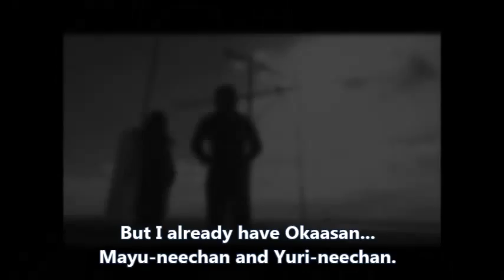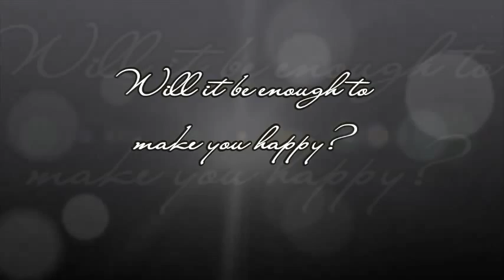UNexpected [YamaShi fanfic] trailer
Lee Yumi (Shida Mirai) had lost something so important in her life, she lost her ability to trust. She lost it the day her mother died, the same day her beloved betrayed her for someone else, and the exact same day her father walked out of their lives and left them. She deemed it useless to entrust her heart to someone or anyone, because she believes that sooner or later they will be leaving her broken and alone... Just like everyone she have trusted before. Now, only Yumi's twin brother, Lee Yuki (Chinen Yuri) and their childhood friend, Yamamoto Ryo (Nakajima Yuto) knows who she really is behind the facade she created to hide her pains. A year had gone by already, the question left is... Will time heal her pains and bring her back what she lost or will there be someone that'll come unexpectedly to cure her and help her trust again?

Midorikawa Yuuki (Yamada Ryosuke) on the other hand had everything anyone could ask for. A very close relationship with his cool and loving Mom, two older sisters who loves and protects him, friends and classmates who idolize him, and a sport that he is passionate of. He almost had it all, except maybe for a father he couldn't even remember having, and a love he have yet to experience. When these two things he lacked comes knocking on his front door, will he gladly accept them? Or will he just continue with the life he was used to living? Two people who seem like complete opposites yet unexpectedly the same in many ways...

An unexpected pair, in an unexpected time, and with an unexpected scenario... Will there be a love that will bloom and be expected to last a lifetime?

This is my first trailer so it might not be good yet I'm still hoping you'll like it! :)